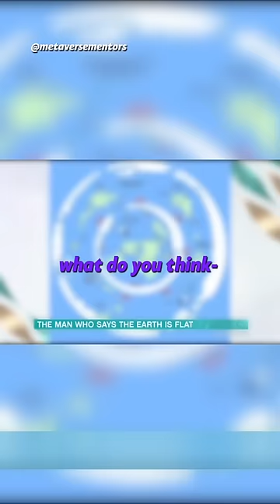Thoughts on this?